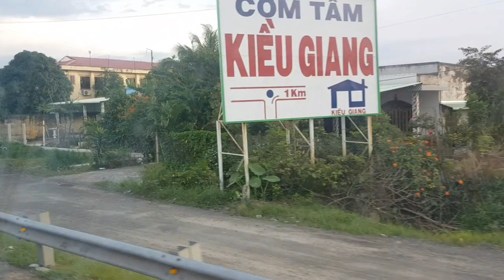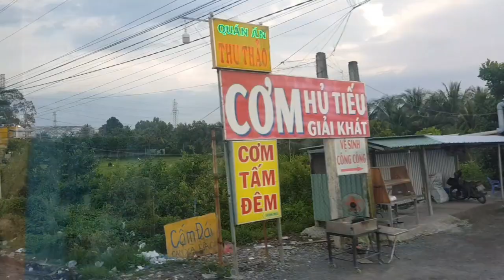Tiến Độ Điểm Tiếp Nối Cao Tốc Sài Gòn Trung Lương Mỹ Thuận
- Chân thành cảm ơn tất cả đã luôn ủng hộ theo dõi em trong suốt thời gian qua em gặp khó khăn và giờ em đã trở lại khi có nhiều thời gian sẽ chia sẽ thật nhiều video thông tin mới nhất.

 Em cám ơn mọi người.